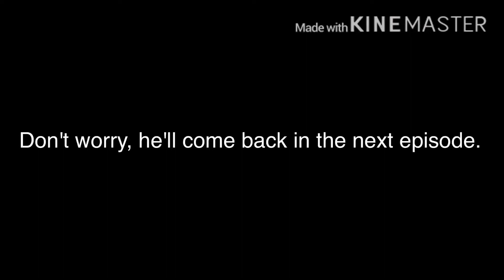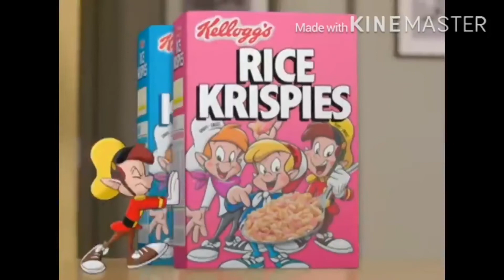The Rice Krispie Show Episodes 1-6 + The Ms. Pink Show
This is a series that was uploaded during July to October 2020. The only episodes missing are the Halloween ones, which sadly won’t be uploaded due to some unforeseen circumstances. The reason all the episodes were deleted is due to an incident that happened on my channel, but looking back at the show it is cringe. I regret some of the stuff I did.

Timestaps
Episode 1: 0:00
Episode 2: 2:48
Episode 3: 4:04
Episode 4: 10:42
Episode 5: 11:47
Episode 6: 16:29
The Ms Pink Show: 20:56